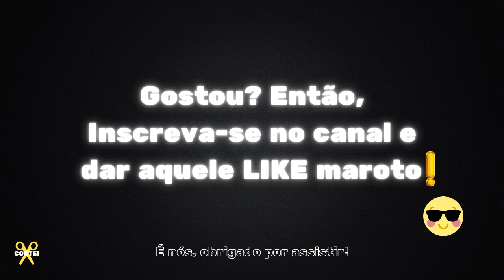O QUE LEVOU CAROL PAIFFER A PARTICIPAR DO SHARK TANK?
DE DAY TRADER A TUBARÃO DO SHARK TANK, CEO da ATOM S/A c/ Carol Paiffer | Papo Hack #047